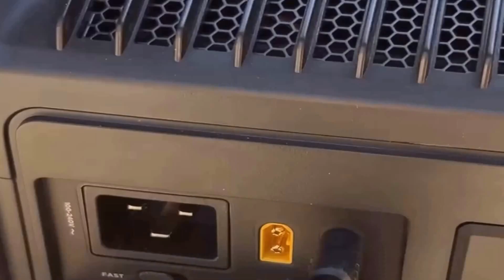EF ECOFLOW DELTA Pro 3 Review: 4096Wh Power Station for 2025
EF ECOFLOW DELTA Pro 3 Review: 4096Wh Power Station for:
I’m excited to present the EF ECOFLOW DELTA Pro 3 Portable Power Station, a dependable and robust energy solution for a wide range of needs. Boasting a substantial 4096Wh LFP battery capacity, which can be expanded up to an impressive 48kWh, this portable power station delivers a 120/240V 4000W AC output. It’s an ideal choice for home backup, camping trips, emergency situations, power outages, and RV adventures. With this innovative solar generator, complete with essential camping accessories, you can stay prepared and never worry about losing power.

EF ECOFLOW DELTA Pro 3 Portable Power Station, 4096Wh LFP Battery, Expandable to 48kWh, 120/240V 4000W AC Output, Solar Generator for Home Use, Camping Accessories, Emergencies, Power Outages, RVs:
Product highlights:
- Energize Almost Everything: The EcoFlow DELTA Pro 3 supports 120V and 240V voltage with a 4000W output, peaking at 6000W with X-Boost and scalable up to 12000W. It can power nearly all critical home appliances, including a 3-ton central AC or a 1 HP water pump.
- Forget Refueling: With a 4096Wh LFP battery capacity, expandable to 48kWh using additional batteries or smart generators, it offers 2 to 4 days of whole-home backup power. Choose from 7 unique and 18 combo charging options, such as AC wall outlets, solar panels, gas generators, EV charging piles, or the EcoFlow smart home panel 2, eliminating fuel concerns.
- Plug and Play: Enjoy effortless power with the DELTA Pro 3, a user-friendly portable power station that’s simple to set up, even for beginners. No installation or maintenance is needed. Its portable handle design makes this solar generator ideal for clean, renewable energy on the go, and you can control and monitor it remotely via the EcoFlow app.
- Silent as a Whisper: Thanks to X-Quiet technology, this solar generator runs at a hushed level as low as 30 dB, ensuring peaceful sleep even if placed nearby. Its discreet, whisper-quiet operation makes it suitable for both indoor and outdoor settings.
- Uninterrupted Life: The EcoFlow DELTA Pro 3 offers an ultra-fast 10 ms switch-over capability, providing instant backup for NAS systems, servers, and entertainment devices. Protect against power interruptions and maintain continuous, safe operation with this reliable portable power station.
- Explore the Secure Feeling: Featuring automotive-grade LFP cells and IP65-rated CTC battery pack technology, the EcoFlow DELTA Pro 3 ensures battery health and longevity. Rest easy with a 5-year warranty and outstanding customer service, ready to assist with any concerns at any time.